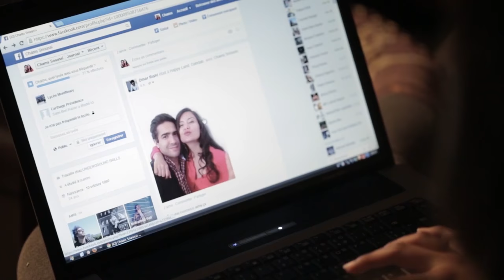Racha Ben Maaouia - Showreel | رشا بن معاوية